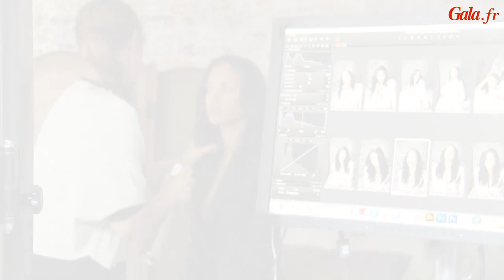Noémie Lenoir, en pleine lumière pour Gala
Mannequin, comédienne, ambassadrrice de la marque Niwel, Noémie Lenoir possède un charme magnétique tout en contrastes...

Nouveau: découvrez nos émissions Gotha, Gala by Night, La Mode by Gala et l'Oeil sur Hollywood.